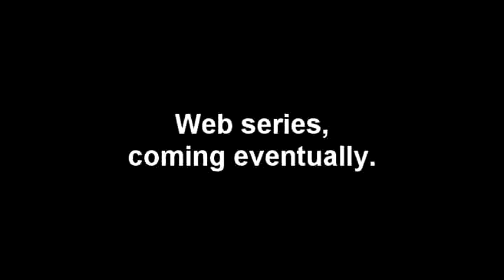Monsters Anonymous Promo #6: The Remarkable Adventures of an Invisible Man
Something remarkable happens involving an invisible man.
Written by Joe Heath & Vincent E.L.
Edited & Directed by Joe Heath.